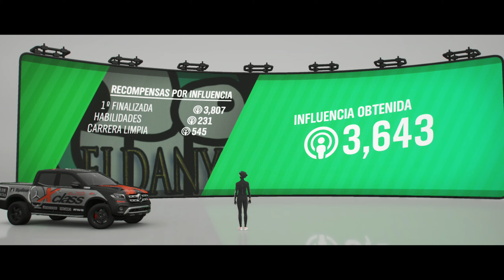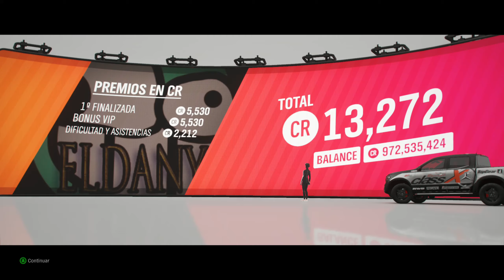Forza Horizon 4. Verano. Serie 37. Evento SUEÑO DE UNA NOCHE DE HUMMER.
CÓDIGO MERCEDES BENZ X-CLASS: 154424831
Hola amigos.
Bienvenidos al canal Desastres de Verano de la Serie 37.

Hoy iremos a por el Evento de Cross Country en A800, llamado: SUEÑO DE UNA NOCHE DE HUMMER.
Y eso es lo que nos darán de regalo cuando ganemos el evento. Un HUMMER OPEN TOP.

Como de costumbre, mezclar mucha velocidad con Cross Country puede ser un poco loco.
Vivan los locos, que somos pocos.

Saludetes.